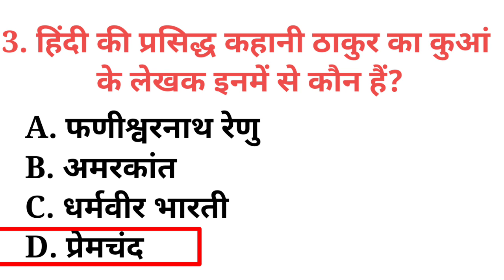हिंदी की प्रसिद्ध कहानी ठाकुर का कुआं के लेखक इनमें से कौन हैं hindi kee prasiddh kahaanee thaakur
हिंदी की प्रसिद्ध कहानी ठाकुर का कुआं के लेखक इनमें से कौन हैं Hindi kee prasiddh kahaanee thaakur ka kuaan ke lekhak inamen se kaun hain

ठाकुर का कुआं का लेखक कौन है?

ठाकुर का कुआं नामक कहानी का मुख्य विषय क्या है?

ठाकुर के कुएँ पर कौन चढ़ने देगा?

गंगी कहाँ बैठकर मौके का इंतज़ार करती रही थी?

ठाकुर का कुआँ कहानी के पात्र

ठाकुर का कुआँ कहानी का प्रकाशन वर्ष

'ठाकुर का कुआँ कहानी में चित्रित गंगी के चरित्र को स्पष्ट कीजिए ।

ठाकुर का कुआँ question Answer

ठाकुर का कुआँ कहानी का सारांश